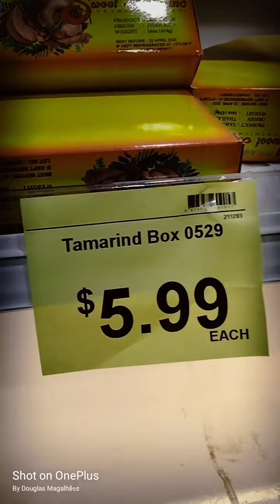As novidades do mercado asiático em Houston no Texas.